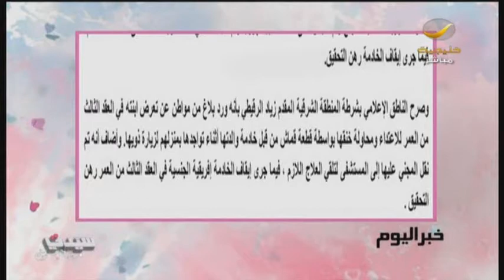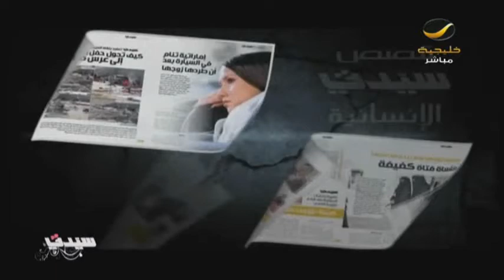جولة ع أخبار السعودية: هرب من «الهيئة» فدعس طفلة عمرها ست سنوات!